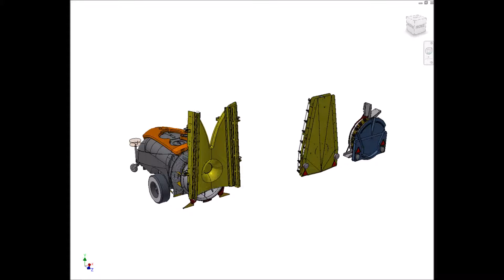Filmato gruppi ventola